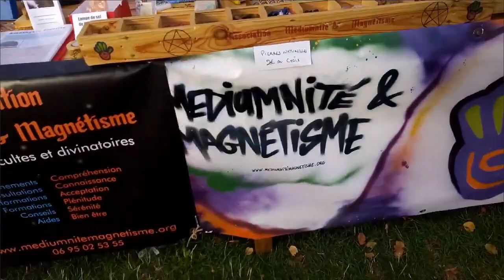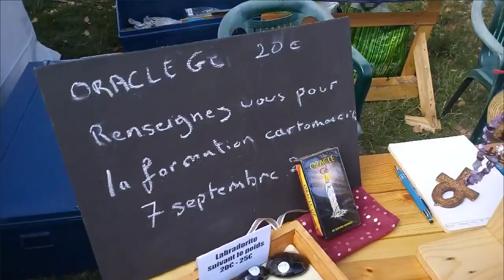Fête médiévale au bord de l'eau - Amiens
Notre participation a cette 29 eme fête médiévale au bord de l'eau à Amiens le 31 août et 1er septembre.